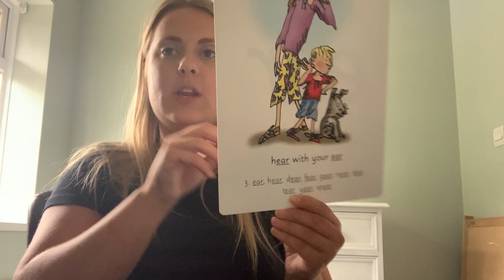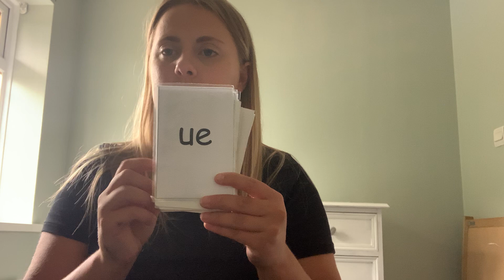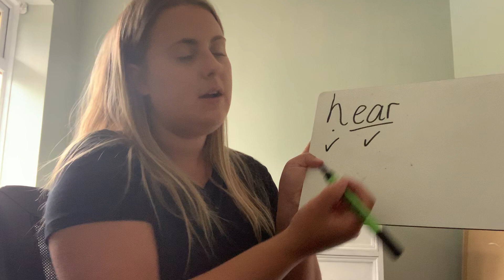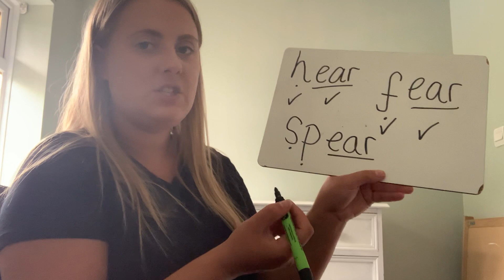Year 1 Phonics ‘ear’ Friday 10th July